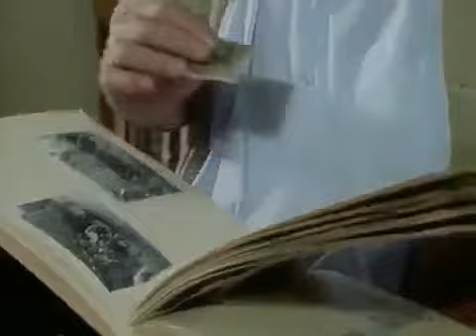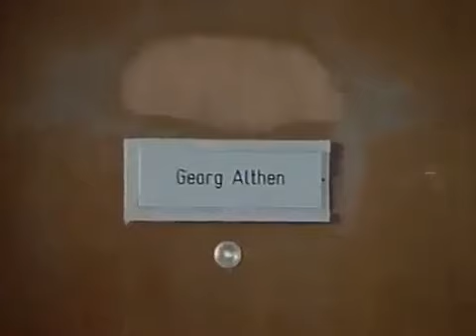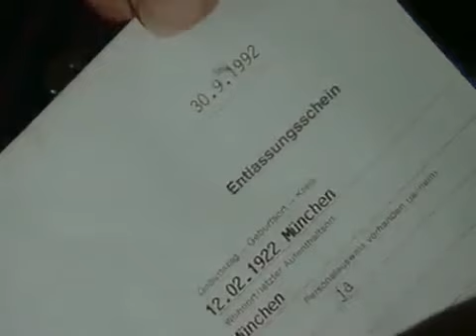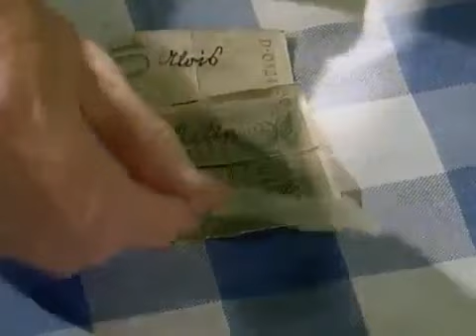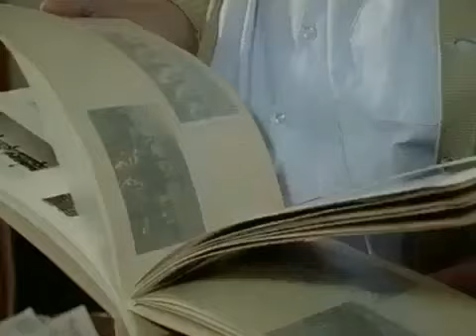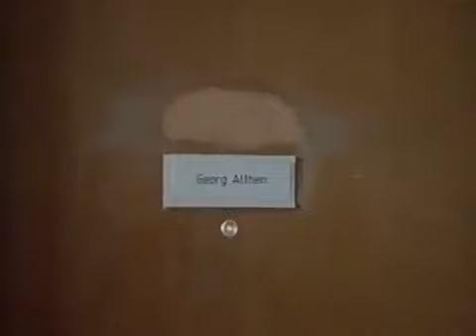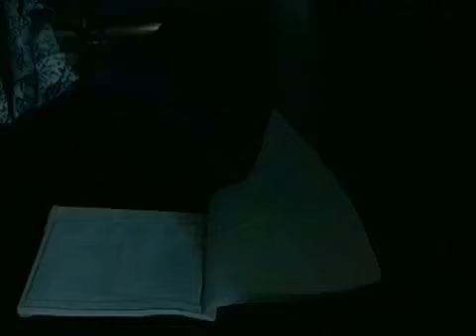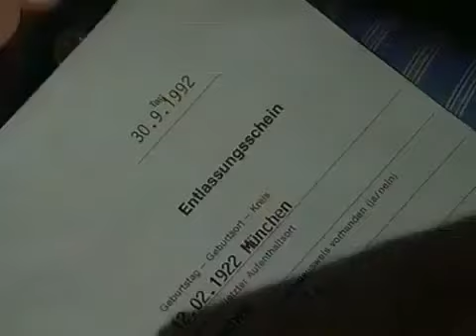Weißblaue Geschichten Folge 55 Die Radltour / Das Schlafmittel / Hochwürden Josef